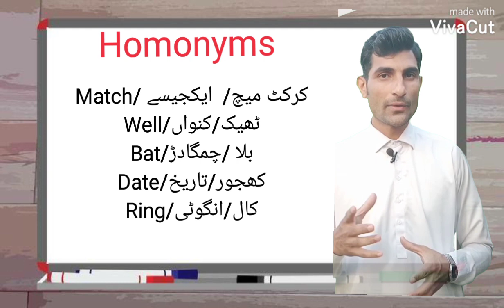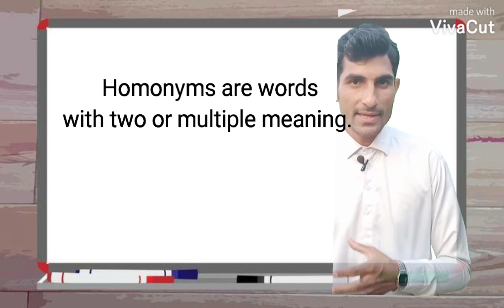Difference between homophones and homonyms /Homophones vs homonyms.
In this video you will learn a out pair of words including homophones and homonyms.